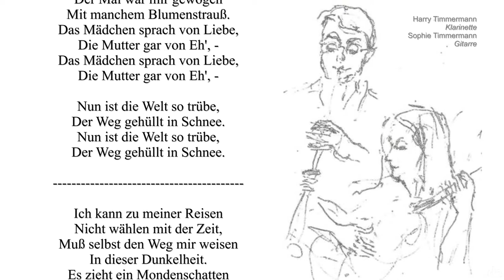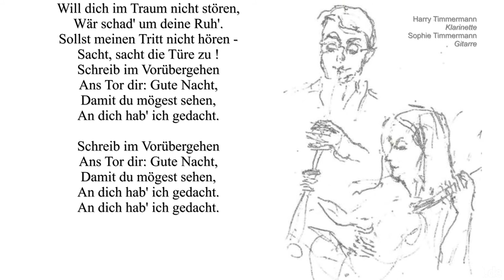Franz Schubert - Winterreise: 1. Gute Nacht | Klarinette & Gitarre | mit Text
Franz Schubert - Winterreise:
1. Gute Nacht
Klarinette: Harry Timmermann
Gitarre: Sophie Timmermann

Zeichnung: Vessela Grigorieva
Gestaltung: Max Timmermann

Mit dankbarer Verwendung einer
Bearbeitung für Gitarre von
Klaus Jäckle